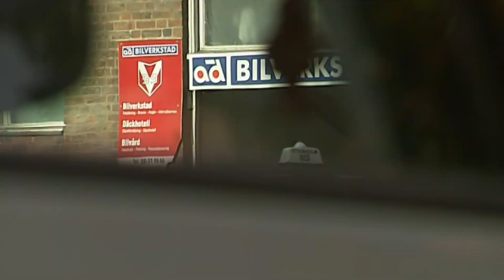AD bilverkstad svarar på kritiken - Kalla Fakta (TV4)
Kalla Fakta i TV4 från 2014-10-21: V59-AD bilverkstad var en av de verkstäder som fick icke godkänt i Kalla faktas granskning av bilverkstäder. Här svarar AD:s representant på kritiken.

Kalla Fakta granskar och avslöjar politiker, makthavare och samhällsfenomen. Läs mer om Kalla Fakta på

"Kalla Fakta", TV4, Sweden. An investigative swedish TV-show equivalent to BBC Panorama or PBS Frontline.